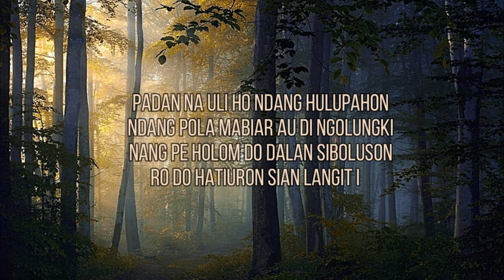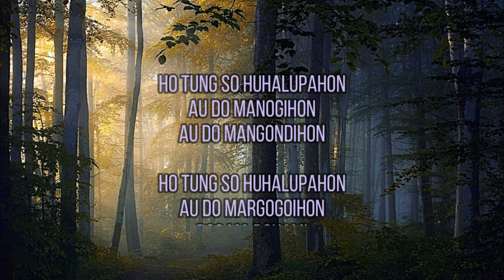Padan Nauli - BE HKBP No.766 (Piano/Minus One) - Buku Ende - 2024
Video Engineer: Handry Rio & Tristan Martua
Penanggungjawab Konten :  Handriyanto Setiadi, SE, MBA, ME.
Video Production : Meity Nababan Music & HR Multimedia

BE 766 PADAN NA ULI
1
Padan na uli “Ho ndang hulupahon”,
Ndang pola mabiar au di ngolungki,
Nang pe holom do dalan siboluson,
Ro do hatiuron sian langit i.
“Ho tung so huhalupahon
Au do manogihon Au do mangondihon
Au do margogoihon pos ma rohami”.
2
I do huhaposi las ma rohangki,
Tondong nang dongan ndang tarpangasahon,
Holan Tuhan Jesus haporusanki.
3
Molo diungkap surgo tu tondingku,
Salpu ma luhut na hangalutonki,
Tarbege ma soara ni Tuhanku,
“Naposo, haposan, bongot ho tusi”.

(MNM, 2024)